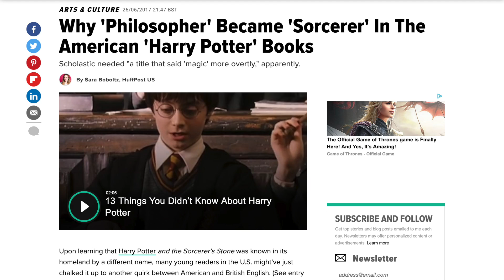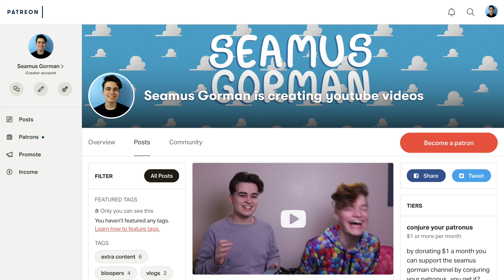Improving That Title - Harry Potter and the Philosopher's Stone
Comment some improved titles for Harry Potter and the Chamber of Secrets down below!

Also if you're enjoying this series make sure to leave a like on this video! I'm really enjoying making these so I hope you like them too!